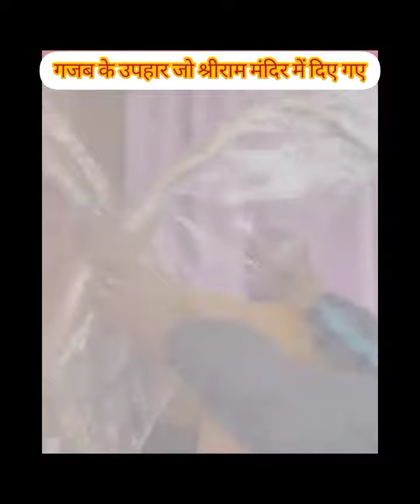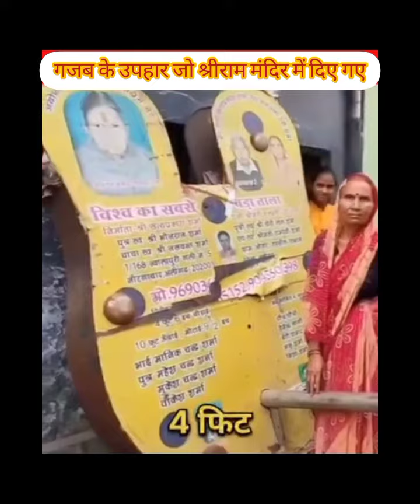श्री राम मंदिर anokhe uphar diye gaye shree ram mandir me#ayodhya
श्री राम मंदिर anokhe uphar diye gaye shree ram mandir me youtube video yt video
ayodhya ram mandir bhajan,
ram mandir ayodhya view,
ayodhya ram mandir inside,
ayodhya ka ram mandir,
shri ram mandir ayodhya,